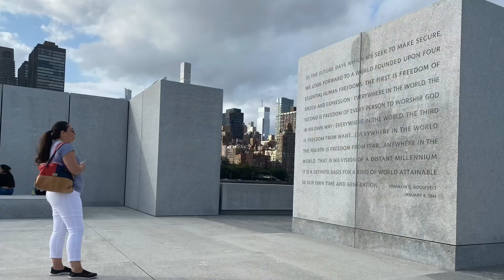November 24, 2020